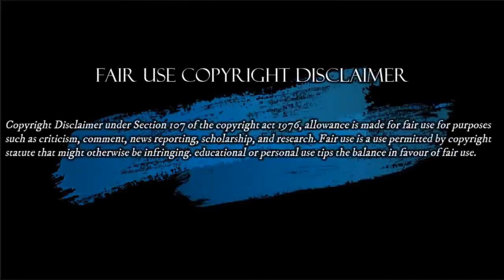Es Un Derecho en Colombia?